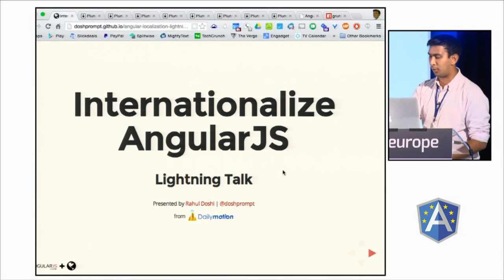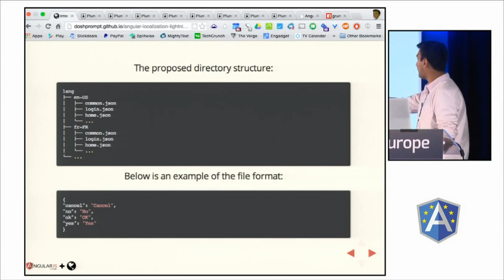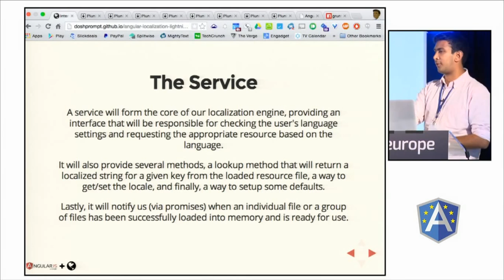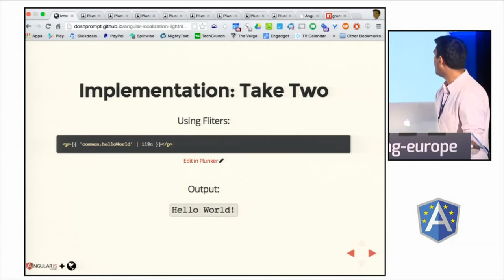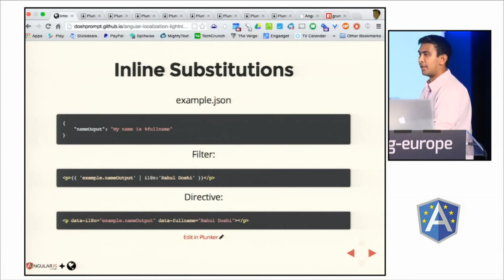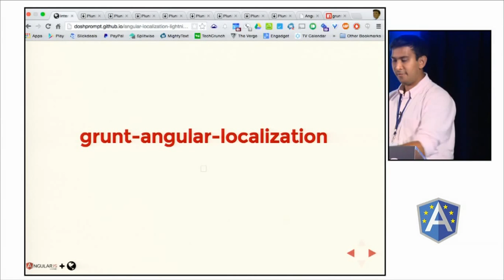Internationalize AngularJS by Rahul Doshi at ng-europe 2014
Are you prepared for ""the next billion"" internet users, most of whom don't use English as their primary language?

A first look at a full-featured AngularJS module to do just that.